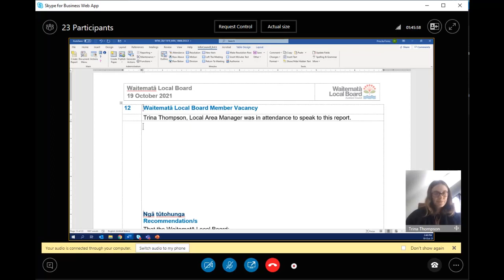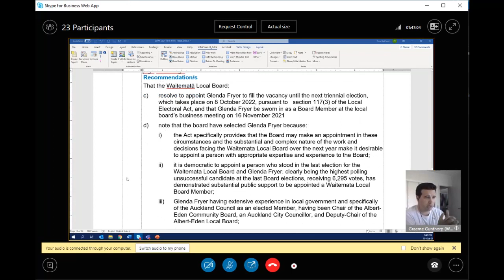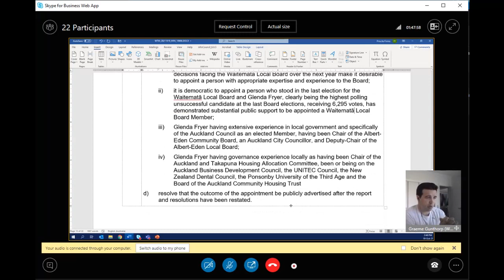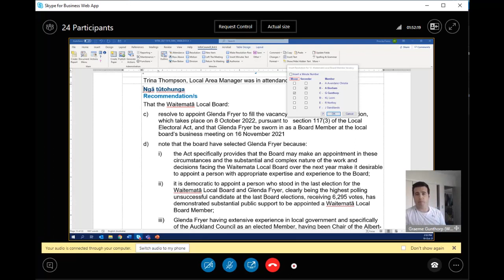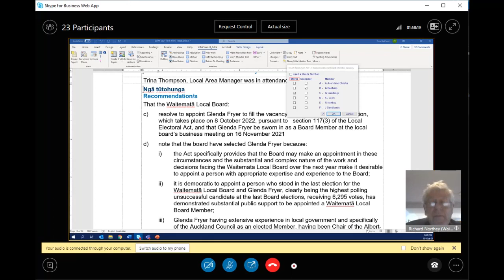R3033 - Filling Board Vacancy - Watch the discussion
Waitemata Local Board Meeting 19.10.21

Member Sarah Trotman resigned her position on 9 October. Because it was within 12 months of the next election, a by election does not have to be held. The remaining Board members decide whether they should fill the vacancy and if so who should fill it.

Sarah represented C&R, whereas the remaining six remaining members are all members of City Vision.

Watch the video of how the Board decided to appoint a further City Vision member to the vacancy.